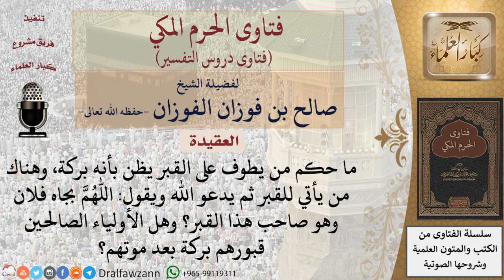ما حكم الطواف بقبور الصالحين ودعاء الله بجاه الولي؟ وهل الأولياء قبورهم بركة؟ للشيخ الفوزان